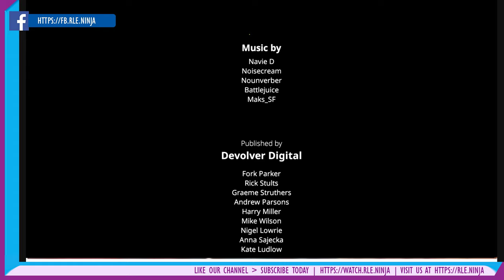My Friend Pedro: Bananas Difficulty - The End Eventually, Banana Boss Death - WE ART BANANA!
We play Devolver Digital's My Friend Pedro, a platform shooter with crazy slow-motion, bullet time skills and simple, fruity humour.

Razorlight's Gaming Platform:
Intel Skylake Processor 3.4GHz - 2x4
NVidia GTX 970M - 6GB
RAM - 64GB

Our evaluation:
The game is a must play. It is mindless, senseless, violent fun. Enjoy trying to score a high multiplier.